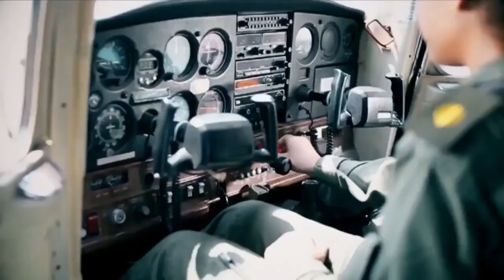Hall Of Fame-Tribute to Bangladesh Army